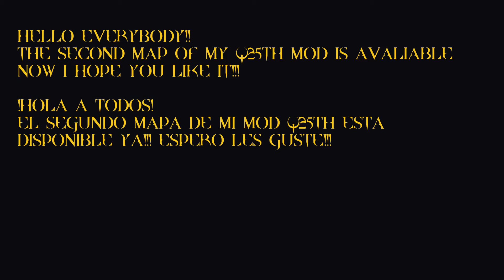Q25TH map 2_ Lucoa Temple || Q25TH Mapa 2: Lucoa Temple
i made another map for my Q25Th mod the Lucoa Temple
i also add some new stuff like:
-Ladders
-Rotating Doors
-My Zombie Model for 2Hell
and More.

He hecho otro mapa para mi Mod Q25Th Locua Temple
Incluye caracteristicas nuevas como:
-Escaleras.
-Puertas Rotatorias
Mi modelo de Zombie para 2Hell y Mas!!!.

By: Aubrey Hodges